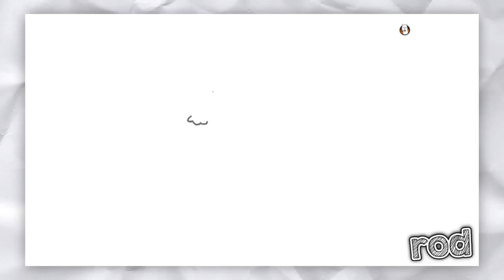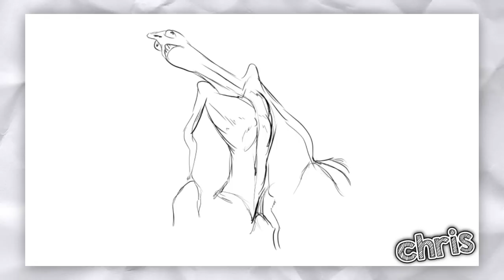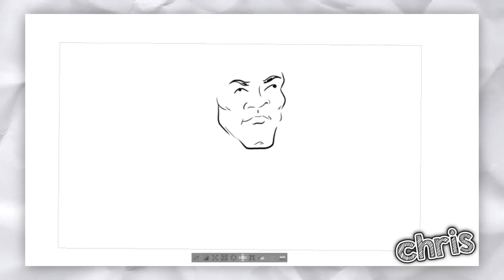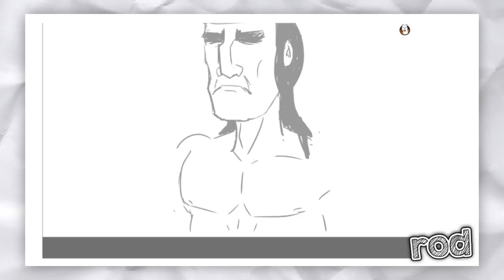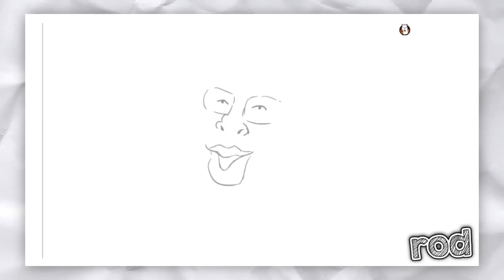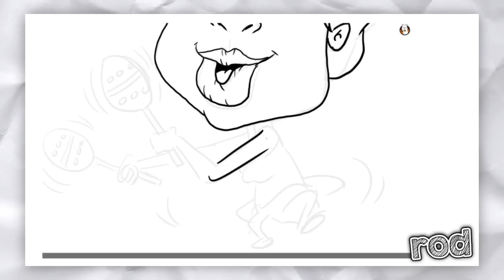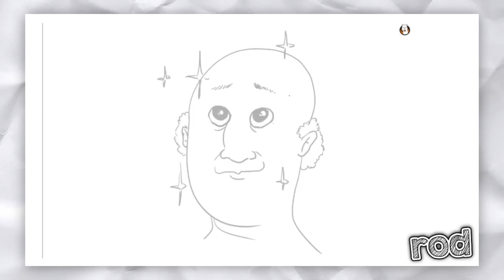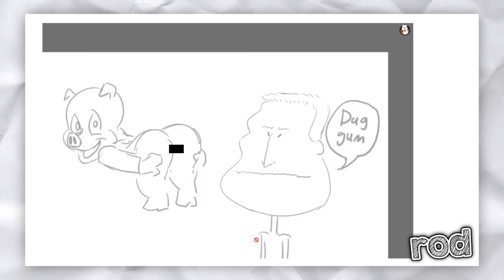Doodle Doods - Man of the Mound - Episode 12 [feat. Rodrigo]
Family guy haha!
Drawing personnel in this episode